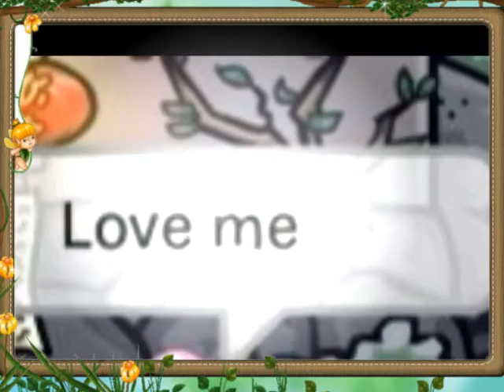Monster CPMV Preview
Im not good at timming D: